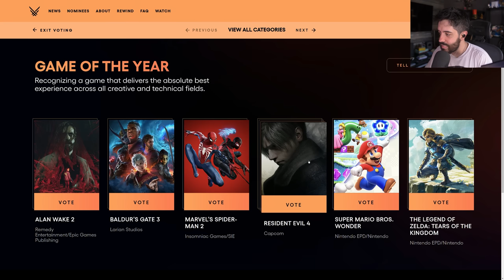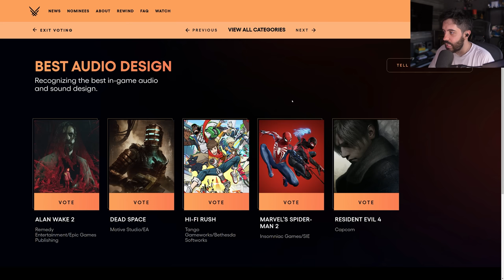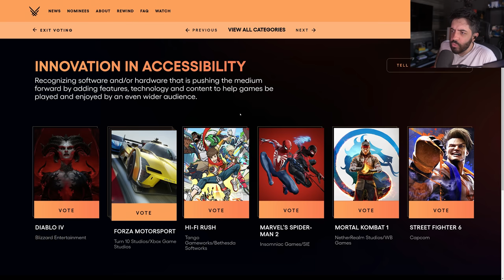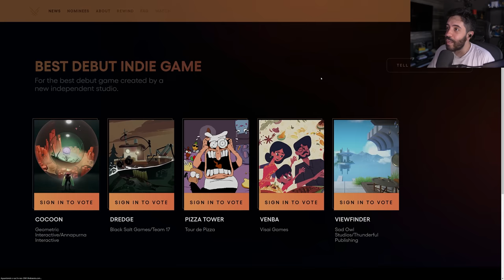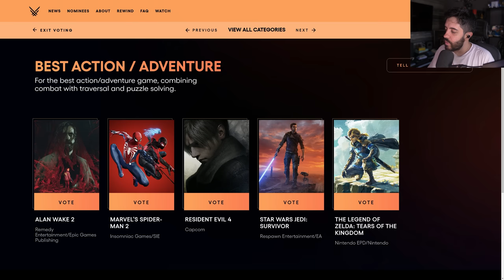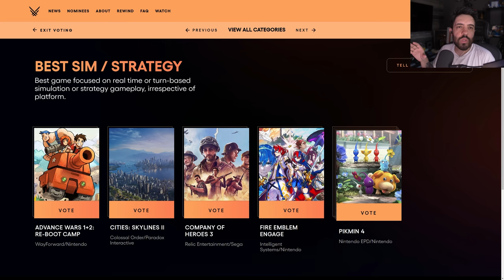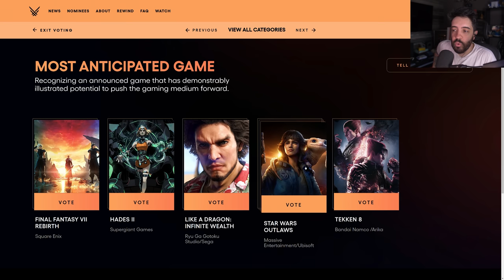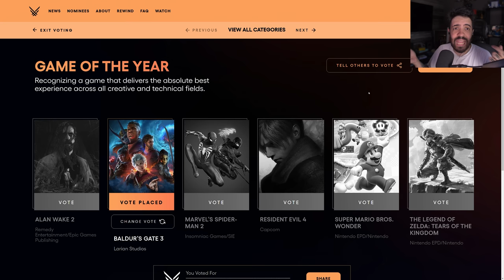O JOGO DO ANO É...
CHEGOU A HORA DE VOTAR NO JOGO ANO

- Validade limitada